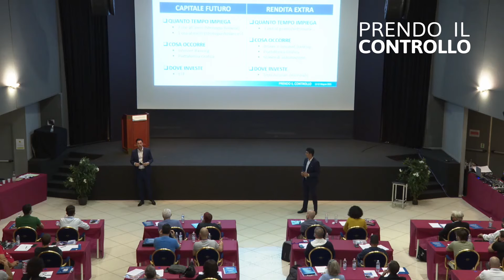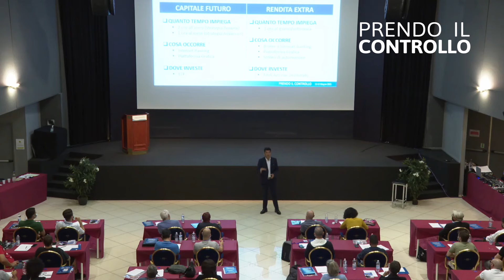La vera storia del sistema di ricerca automatica dei titoli azionari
Sai come sono nati gli strumenti di AUTOMAZIONE che utilizziamo per creare ENTRATE AUTOMATICHE❓
👉 Lo raccontiamo QUI (storia vera)

Partecipa anche tu al prossimo evento, prendi il controllo della tua situazione finanziaria e AUTOMATIZZA le tue entrate finanziarie.